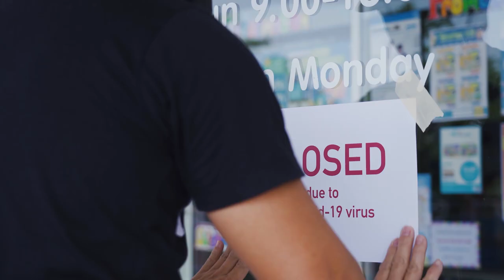EndPandemics B.Grimm Freeland